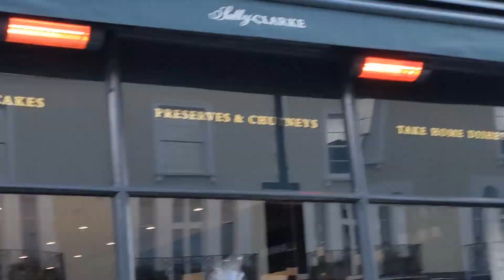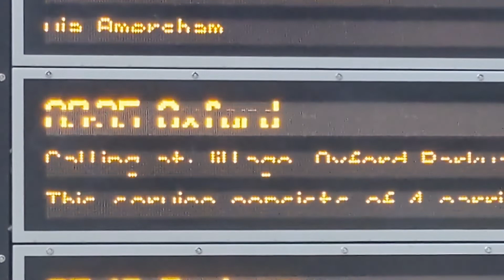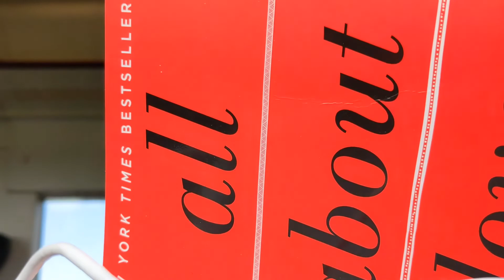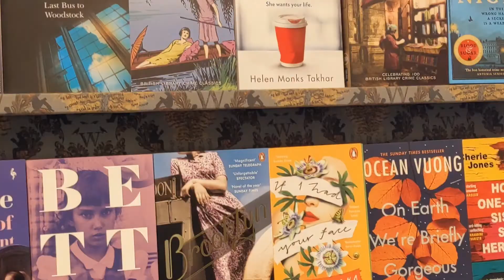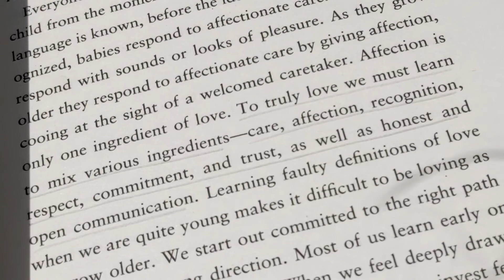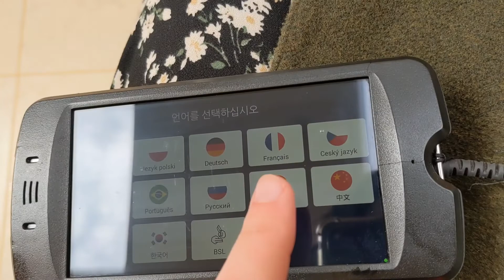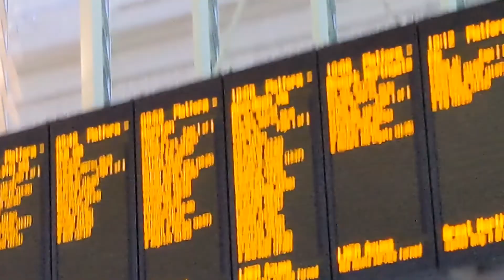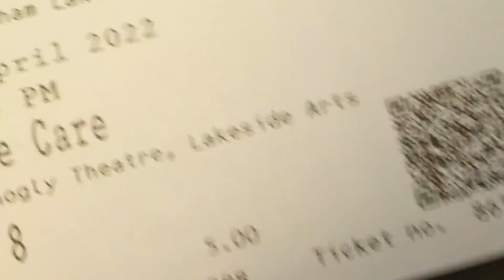snow in april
27/3 ~ 2/4

I spent all my money on delicious food and I heard my favourite piece on the organ outside of a church in Oxford...